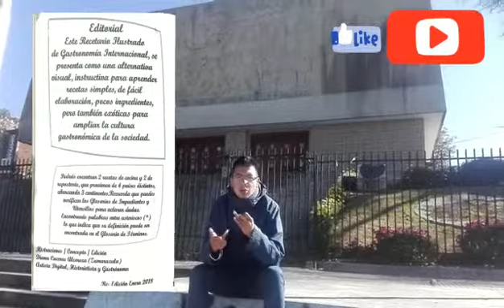Reseña del Recetario Ilustrado de Gastronomía Internacional de Diana Cáceres Alcoreza.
Recetario Ilustrado de Gastronomía Internacional. Ilustraciones y Concepto Diana Cáceres Alcoreza. Re-edición enero 2018. P.P. 55. Ilustraciones.Producción: Gabriel Castel Uria. La Paz. 28 de junio de 2020.